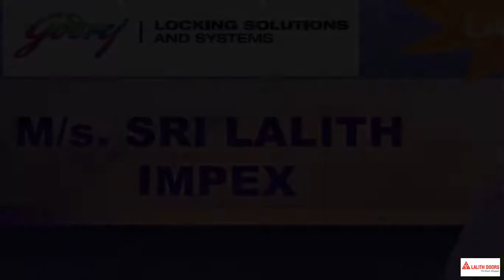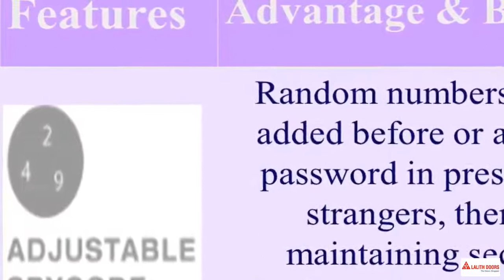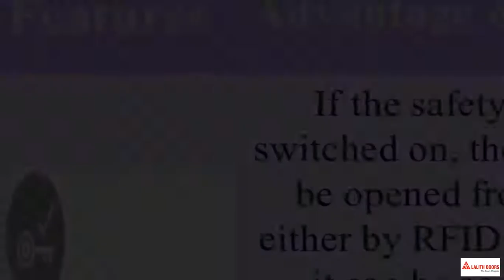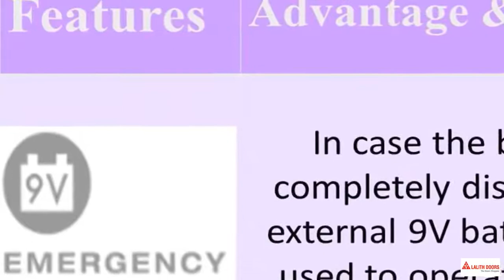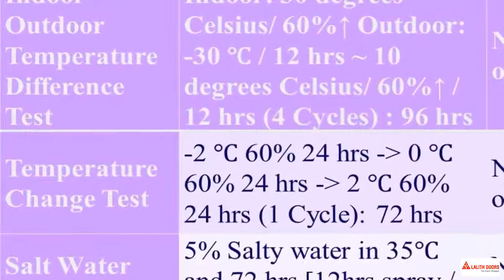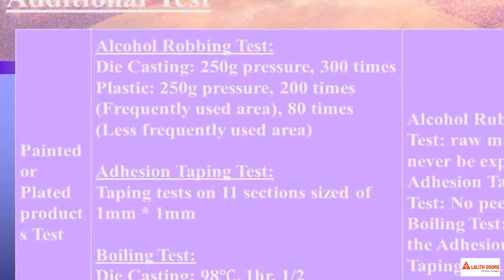GODREJ HARDWARE - ADVANTIS CRYSTAL -GLASS DOOR LOCK - SRI LALITH IMPEX - GLASS FITTINGS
ADVANTIS CRYSTAL - DIGITAL GLASS DOOR LOCK - NEWLY LAUNCHED BY GODREJ - WONDERFUL FEATURES WITH ALL TYPES OF TESTS DONE -
• Crafted by Godrej Locking Solutions & Systems, Advantis Crystal is a high tech lock that sits neatly between science and science fiction. As its name suggests, this is a highly advanced lock, packed with almost space-age functions that are simple  to use.